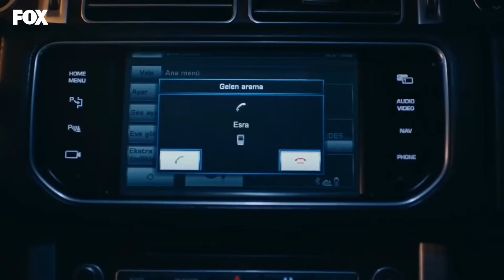Es Ridículo Estar Separados Cuando Nos Amamos - Amor Lógica Venganza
Es Ridículo Estar Separados Cuando Nos Amamos - EL ÚNICO REMEDIO ES ENTREGARSE AL AMOR
(Español Doblado)

Producción: Yağmur Ünal
Escenario: Özlem İnci Hekimoğlu, Nil Güleç Ünsal
Director: Koray Kerimoğlu